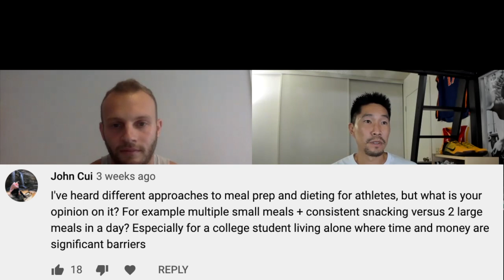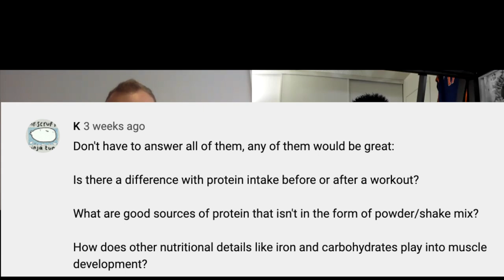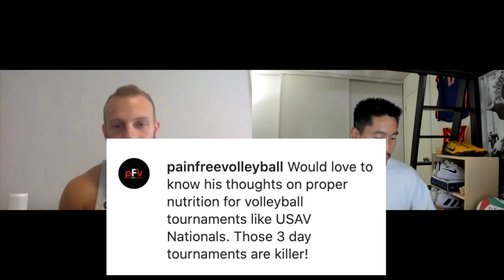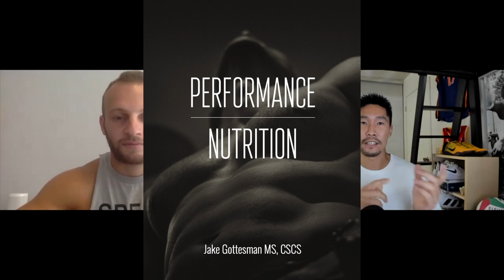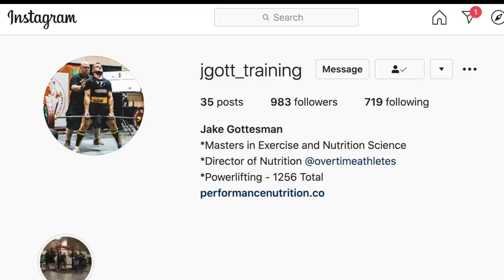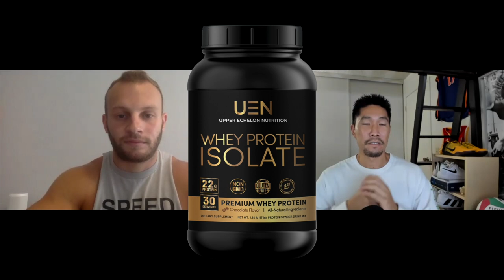How many meals per day? Protein before or after workout? - Nutrition Q & A | Volleyball Anatomy #3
Welcome to our Nutrition Q & A with Sports Nutritionist, Jake Gottesman, who also has a Masters Degree in Exercise and Nutrition science.  We answer questions you asked from YouTube and Instagram.

Protein Powder
Overnight Oats Shake